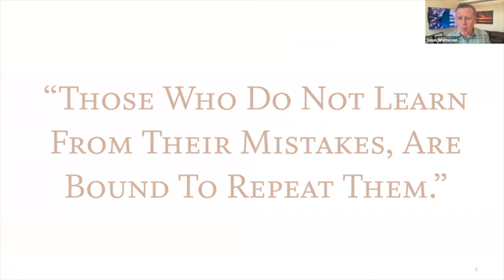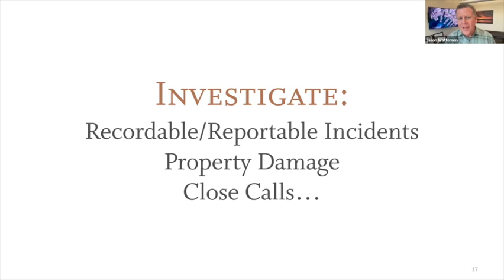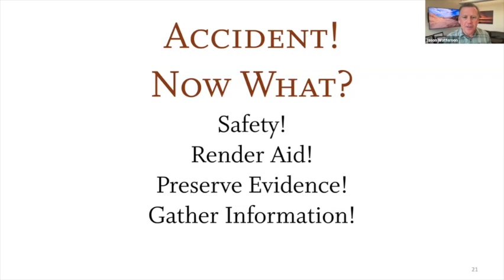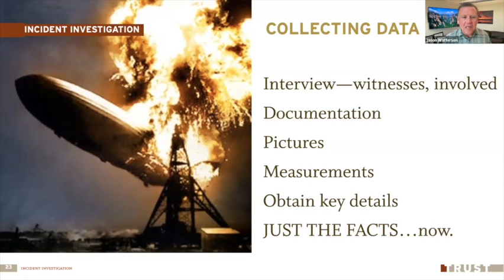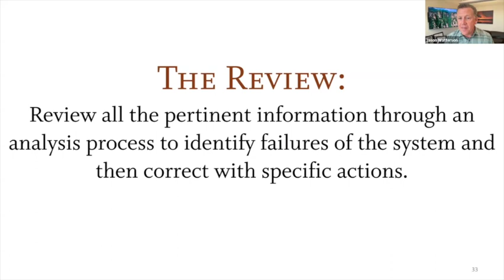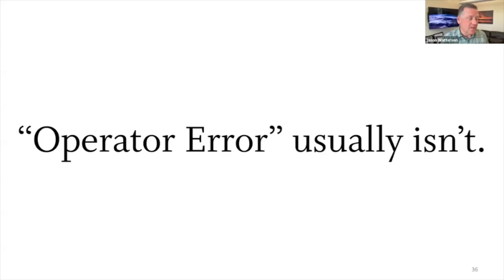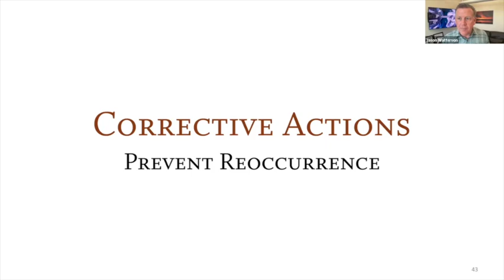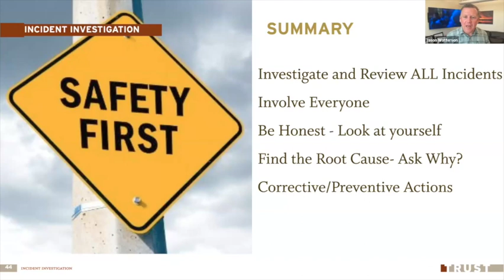Never Again! Effective Incident Investigation!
Accidents don't have to happen AGAIN!  We can fix organizational problems that lead to accidents, but only if we identify those problems.  In this webinar we will look beyond "at-fault" and "preventable" and show how your organization can intentionally prevent accidents through real incident review.